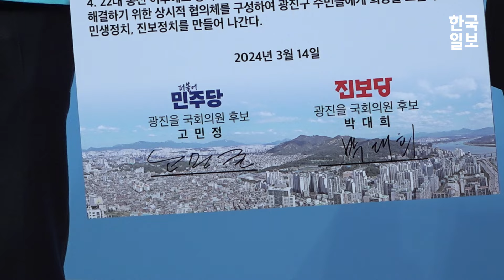'약장수' 저격에 차분하게 반박한 고민정, 오신환에게 묻고 싶은 것은?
서울 광진을에서 고민정 더불어민주당 후보와 박대희 진보당 후보가 단일화를 이뤄냈다.

고민정 더불어민주당 최고위원은 14일 국회에서 기자회견을 열고 "이번 총선은 그 어느 때보다 중요한 선거"라며 "민주·진보 진영의 총선 승리로 윤석열 정권의 독선을 멈추고 무능을 견제할 방어선을 구축해야 한다"고 강조했다.

이어 고민정 최고위원은 기자들과의 질의응답에선 '오신환 후보와 접전 벌이고 있는데 선거 전략은 무엇인가', '진보당과의 연대에 비판적인 국민의힘에 대한 생각' 등에 대한 질문에 답했다.

또 고민정 최고위원은 지상철 지하화와 관련 오신환 후보가 '뻥 공약', '저급한 약장수'라는 표현으로 자신을 비판한 것에 대한 생각을 밝히는데.

고민정 최고위원은 어떻게 답했을까?